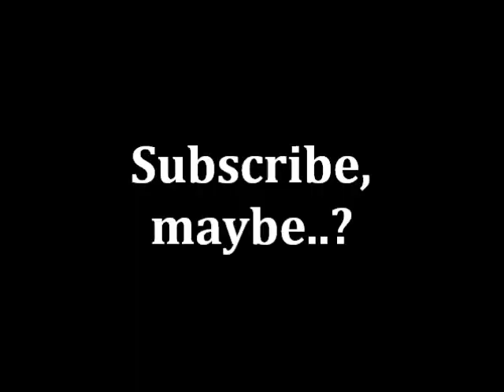Le Concierge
Hello, I decided to make a video showing you what I will be doing when I start my new job in a posh hotel. I hope you like it...

Links -